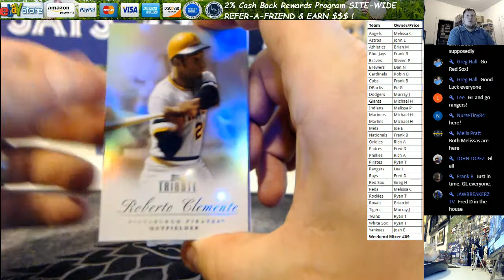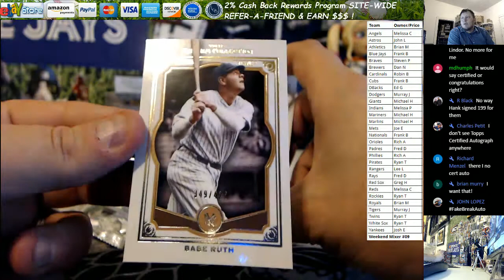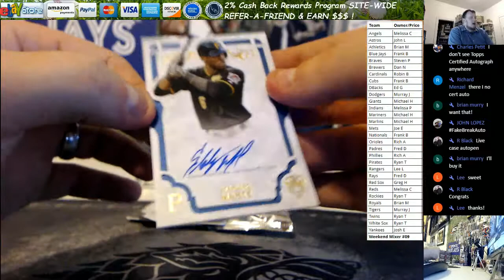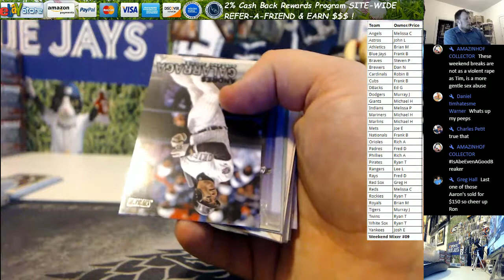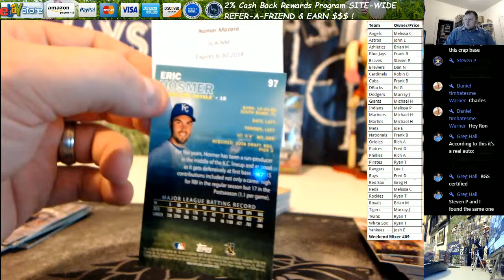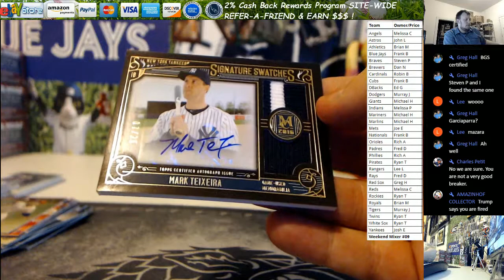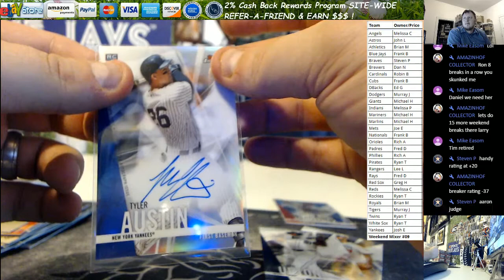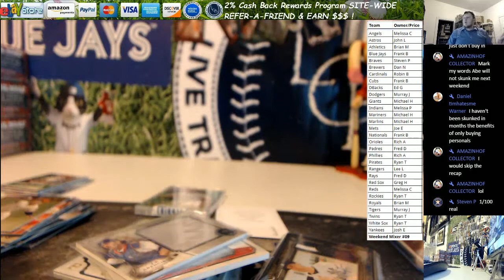Ron's Weekend Baseball Mixer #09 6 23 2017